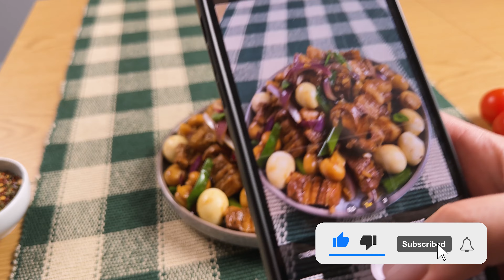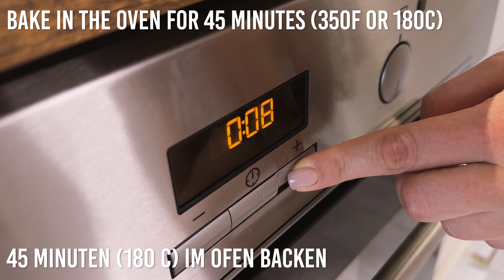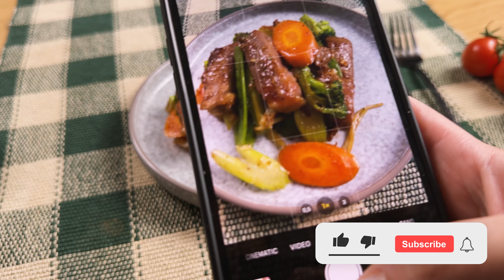Give Medals to Asian chefs who created these MEAT Recipes ❗️🔝 4 MEAT DISHES ❗️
Recipe 1:
Slice the pork belly
Frying oil
Chop the garlic
7 fl oz or 200 ml chicken broth
Cook under the lid for 20 minutes
Chop 1 red onion
Chop the green onions
10-12 quail eggs
Canned champignons

Recipe 2:
Slice the pork neck
Salt, pepper and coriander
Frying oil
Chop 3 garlic cloves
Butter
Soy sauce
1 teaspoon of honey
Cook the meat for 5-7 minutes

Recipe 3:
2 lb or 1 kg of chicken wings
Salt and pepper
Coriander and smoked paprika
Spicy paprika
Dried basil
1 tablespoon baking powder
Sesame seeds
Soy sauce
1 teaspoon of honey
Olive oil
Mix well
Leave it on for 15 minutes
Bake in the oven for 45 minutes (350F or 180C)

Recipe 4:
Slice the beef
Soy sauce
Freshly ground pepper
1 tablespoon oyster sauce
1 tablespoon Worcestershire sauce
1 teaspoon brown sugar
1 tablespoon potato starch
Chop the carrots
Peel the bean sprouts
Frying oil
Add the pea pods
Salt and pepper
Brown sugar
Cook for 8-10 minutes, stirring constantly
Chop 1 onion
Slice the celery
Slice the broccoli
Remove the vegetables from the pan
Frying oil
Salt, pepper and sugar
Cook for 6-7 minutes, stirring constantly
Chop the garlic
Frying oil
Fry the beef for 2-3 minutes on each side
Add the dark soy sauce
Cook for 3 minutes, stirring constantly